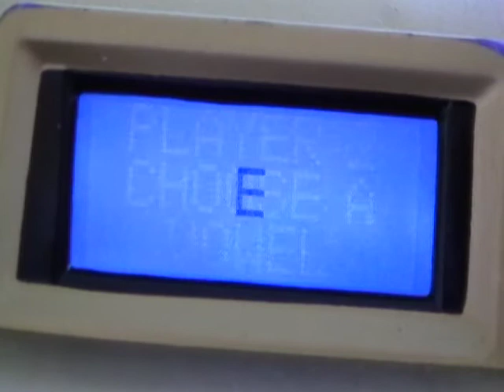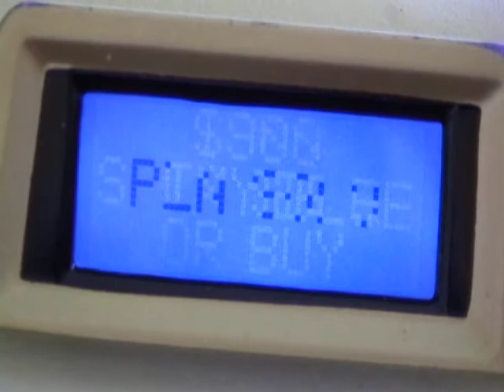Wheel of Fortune Season 1 Episode 3 (August 6th, 2011) Part 2